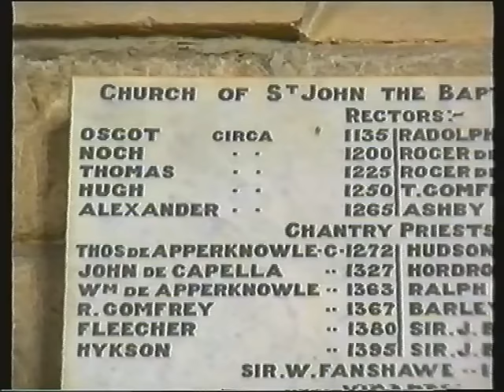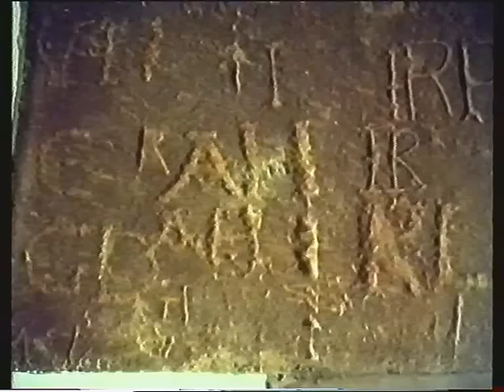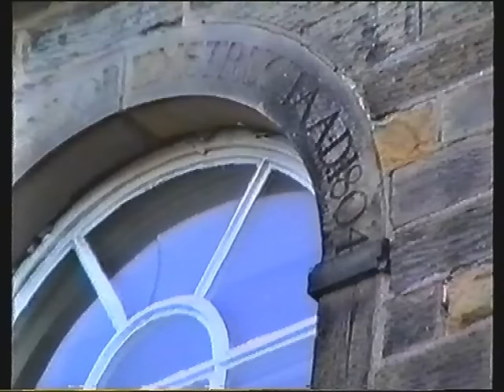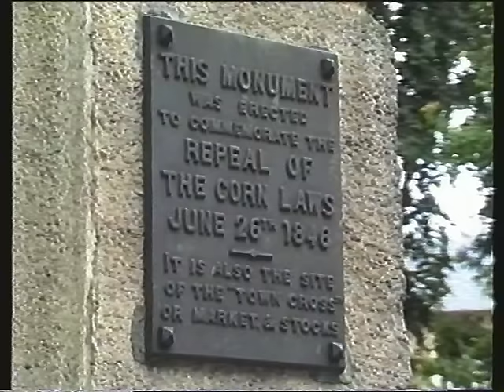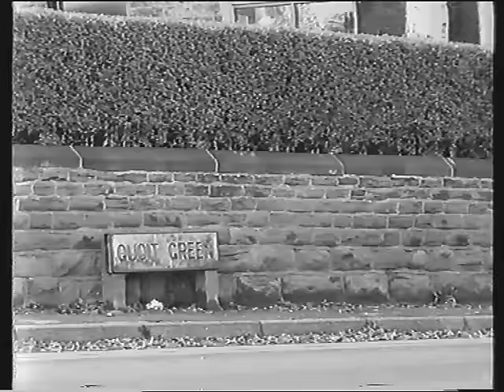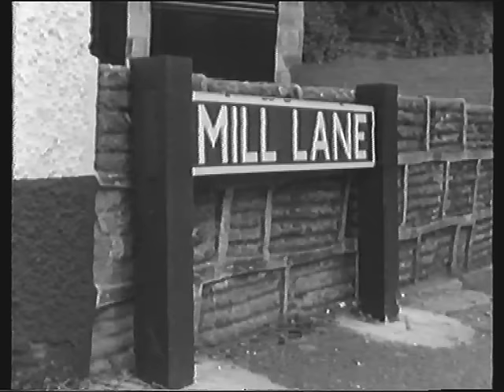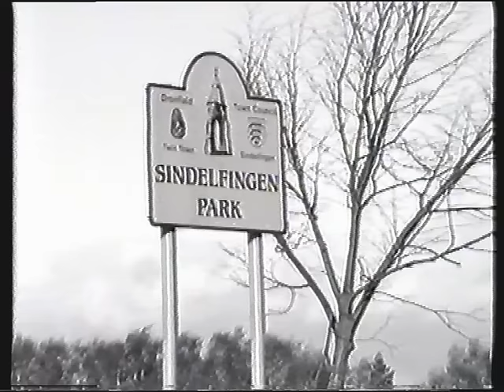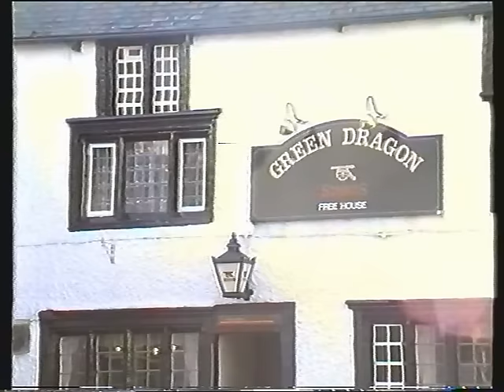Dronfield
The history of Dronfield in Derbyshire - More info to follow